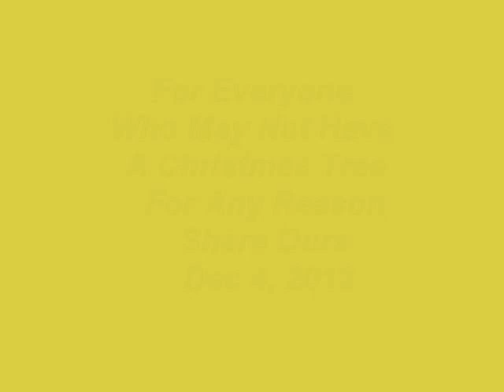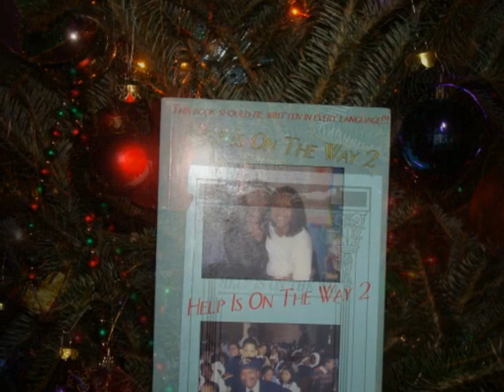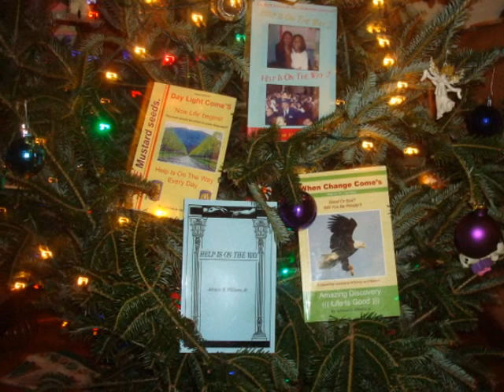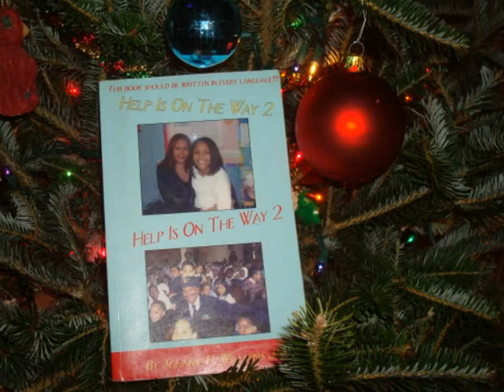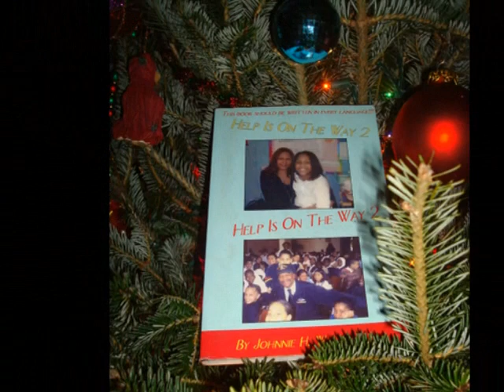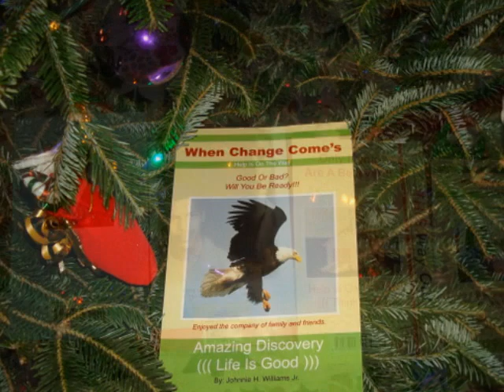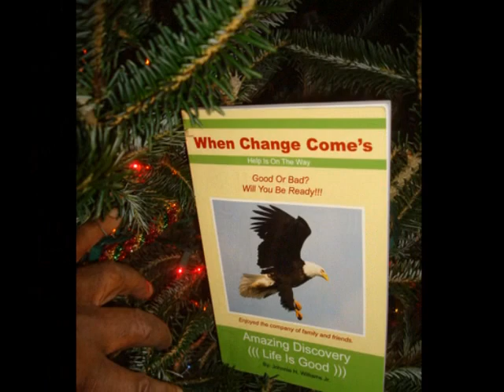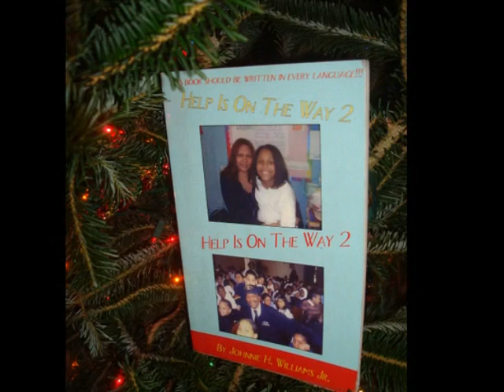A Little Christmas Love!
For everyone who may not have, a Christmas tree for any reason? Share Ours. Dec 4, 2012